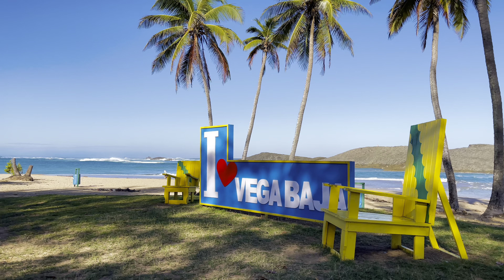Rough Waves, Balneario de Vega Baja (2/3)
Playa Puerto Nuevo, Vega Baja, Puerto Rico, USA